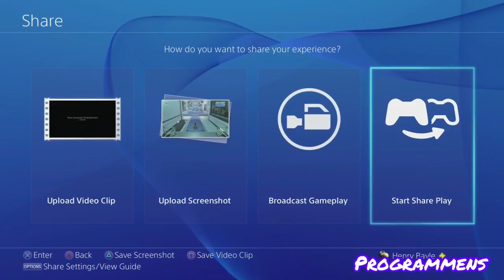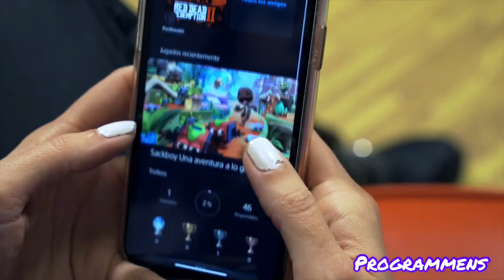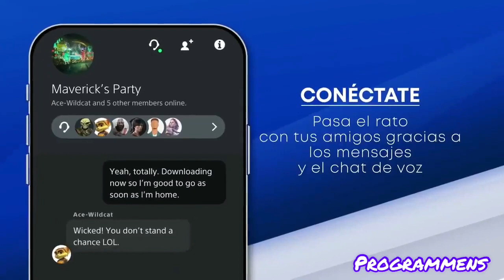8 cosas que no sabias de una ps5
Hola como van, en el dia de hoy hablaremos de 8 cosas importantes que deben de saber antes de comprar una ps5

1. Share Play entre generaciones: “ahora pueden jugar entre usuarios de ps4 y ps5 en una misma partida”.

2. Game Base mejorado: “ahora es mas facial acceder a los chat de grupos o chat entre otros usuarios”.

3. Desactivar el chat de juego o ajustar el volumen de los jugadores

4. Predescarga de actualizaciones: “puedes dejar tu ps5 en reposo para que tus juegos siempre esten actualizados”.

5. Personalización de la Biblioteca de juegos: “ahora puedes personalizar el contenido que quieres probar en la consola”.

6. Zoom de la pantalla: “ ahora los usuarios con miopia pueden ver mejor”.

7.Nuevos ajustes de trofeos y pantalla de estadísticas: “puedes configurar que tu ps5 solo haga capturas de tus mejores momentos ganando trofeos de mayor rango”.

8. Nuevas funciones de la PlayStation App: “ahora podemos gestionar desde nuestro teléfono los juegos, actualizaciones, usuarios conectados, etc”.